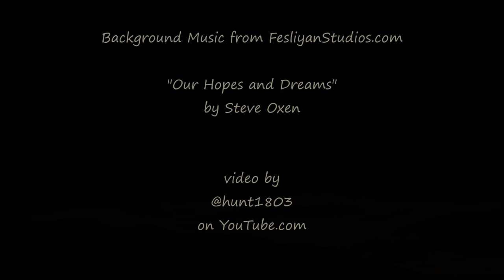Dusk - Boulder Valley, Montana - August 12, 2023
A quiet evening with a tiny bit of color.

Background Music from FesliyanStudios.com
Our Hopes and Dreams, by Steve Oxen